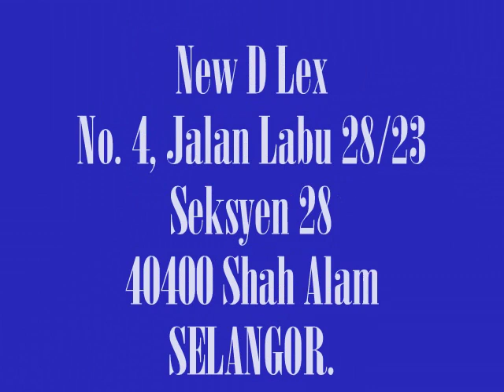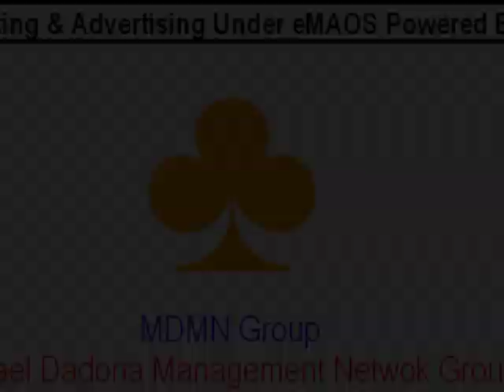MDMN Group - Hair Dressing Saloon In Malaysia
We also supply Barber Shop Equipment;